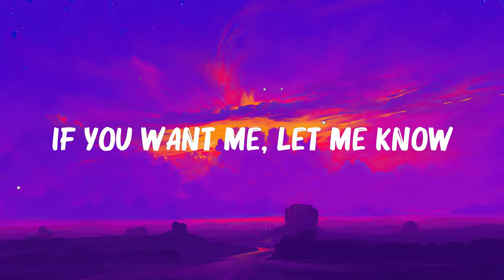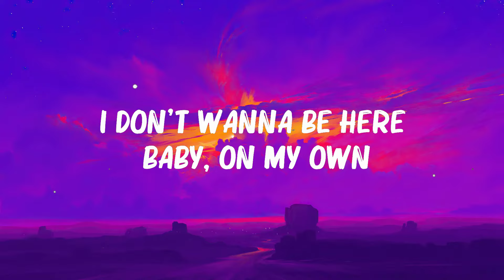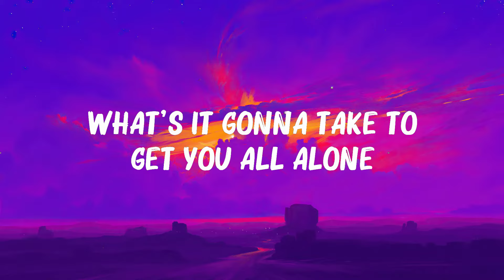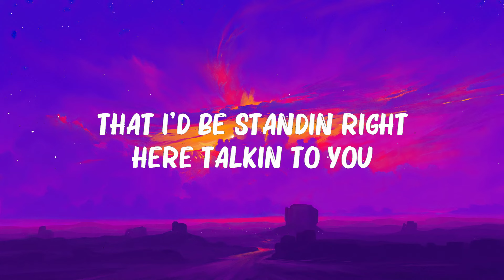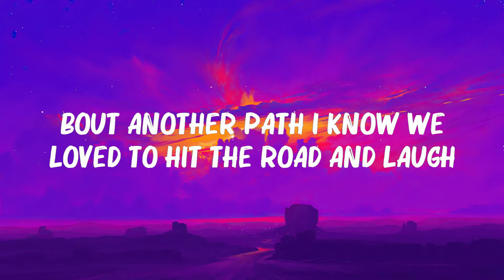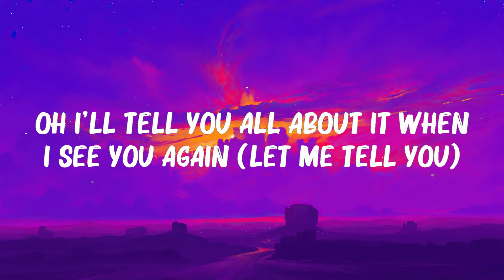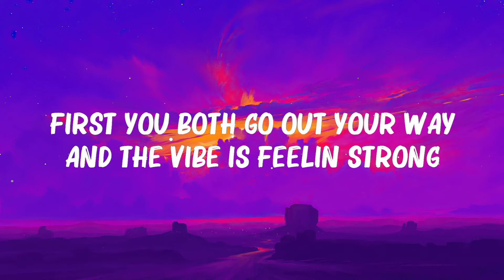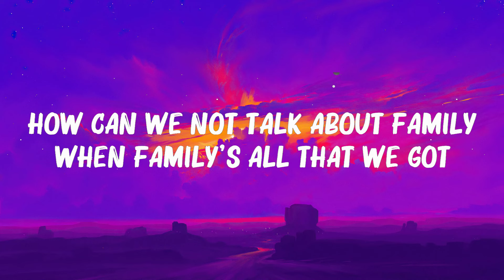Wiz Khalifa - See You Again (Lyrics) | Charlie Puth,Kim Petras,Nicki Minaj,John Legend,... | The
Wiz Khalifa - See You Again (Lyrics) | Charlie Puth,Kim Petras,Nicki Minaj,John Legend,...